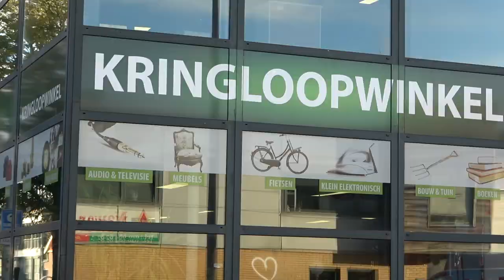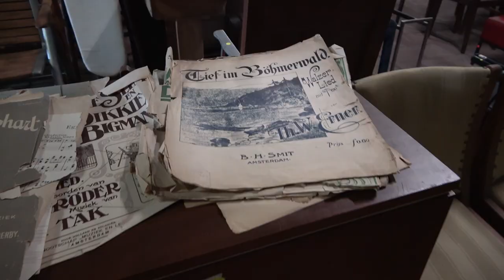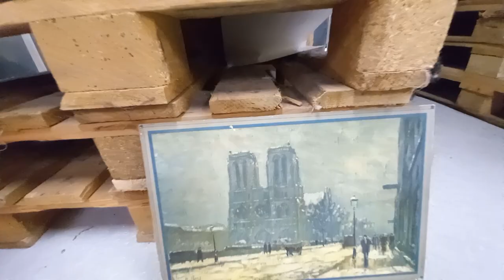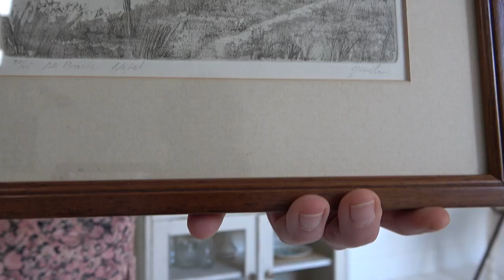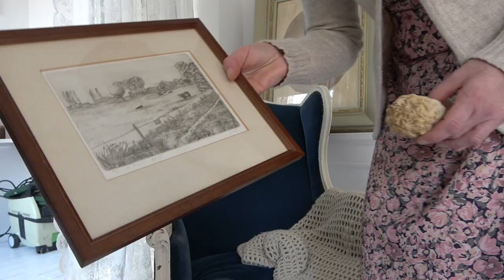Vintage Thrifted Home Decor Haul | And a little adventure in the West of Amsterdam.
In lasts video week we drove almost all the way to Belgium to go check out a HUGE Vintage store and after that we went to a big flea-market. Today I want to show you my Vintage Thrifted Home Decor Haul. I also thought it would be nice to go out on a little adventure in the West of Amsterdam. A bit of thrifting, fresh air, nature and side-seeing.